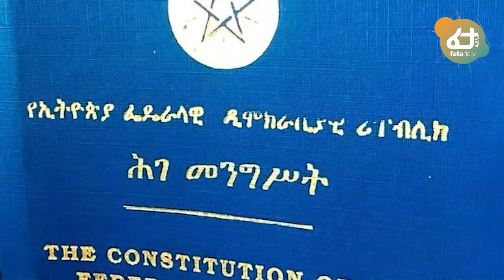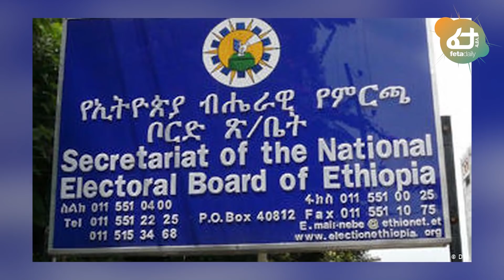አቶ ጌታቸው አስገራሚ ማስፈራሪያ ሰነዘሩ! ሰራዊታችን ለመሞት ዝግጁ ነኝ እያለ ነው! | Feta Daily News Now!